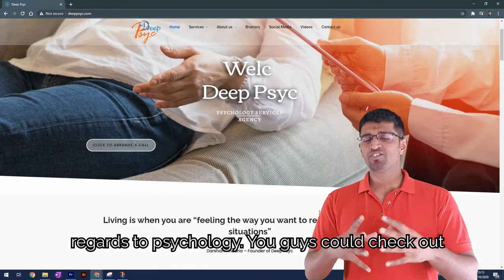New Website Launch! DeepPsyc.com